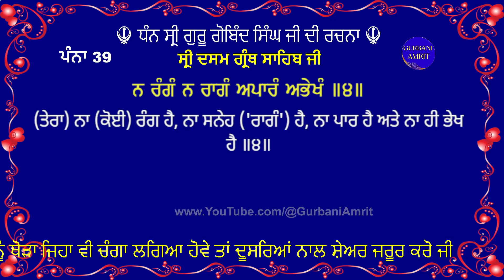ਪੰਨਾ 39 ਸ੍ਰੀ ਦਸਮ ਗ੍ਰੰਥ ਸਾਹਿਬ ਜੀ ਦੀ ਸੰਖੇਪ ਵਿਆਖਿਆ Meaning of Page 39 Sri Dasam Granth - Bachitar Natak